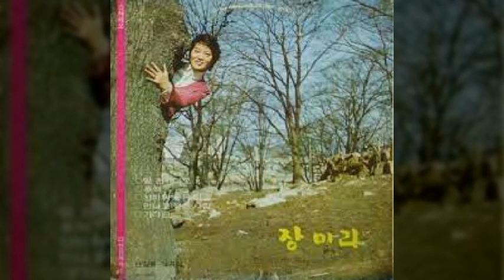그리운 언덕 / 장미리 (1970) / I Walk the Line / 번안곡 (飜案曲)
그리운 언덕 / 장미리

남몰래 찾아온 고향 언덕에
흰 구름 넌지시 나를 반기네
손잡고 뛰놀던 고향 언덕에
그 사람은 간 곳 없네

♬ 언제나 둘이서 만나던 언덕
사랑이 꽃피던 그리운 언덕
시냇물 언덕에 집을 짓고서
함께 살자 내 사랑아
지금도 언덕에 꽃은 피는데
시냇물 소리도 들려오는데
그리운 옛 노래 어디로 갔나
아름다운 내 사랑아